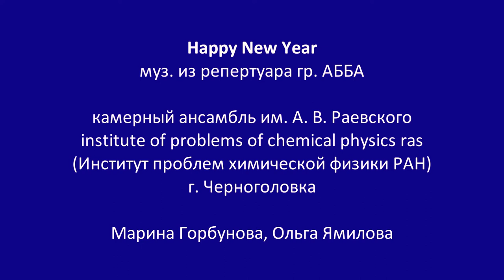ABBA Happy New Year (piano four hands cover )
Камерный ансамбль им. А.В. Раевского,
Институт проблем химической физики РАН, г. Черноголовка
Марина Горбунова, Ольга Ямилова